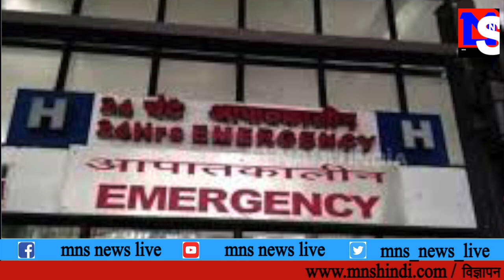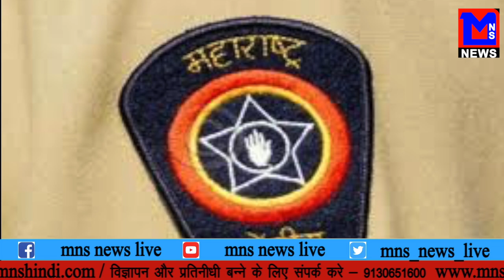MNS NEWS LIVE IN HINDI पुलिसकर्मी ने किया फिर्यादी औरत से दुष्कर्म